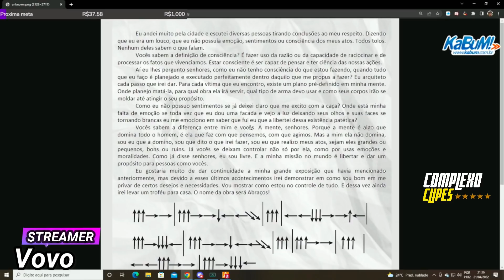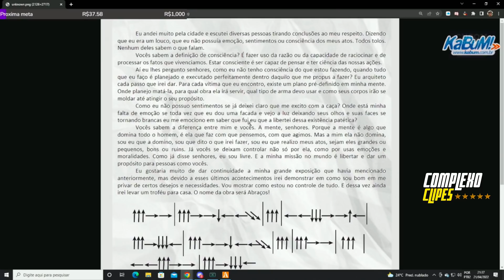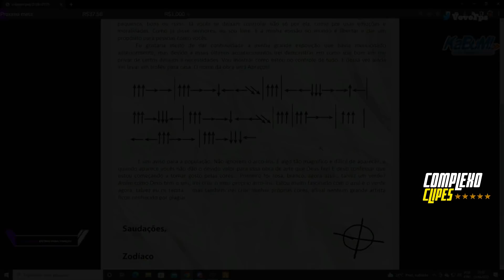RESGATE DA GROTA! BANCO DO CANADA! ZODIACO PRECISA SER PARADO! SHOW DE TALENTOS! | COMPLEXO CLIPES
RESGATE DA GROTA! BANCO DO CANADA! ZODIACO PRECISA SER PARADO! VEJA TUDO ISSO NESTE VIDEO!

🟢 COMPLEXO20

SALVE TROPINHA!💜
CRONOGRAMA DE VIDEOS⬇️